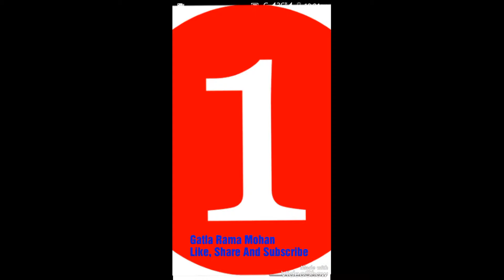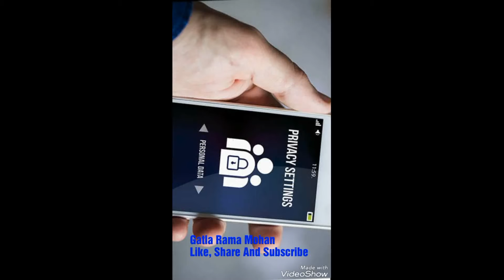మీ ఫేస్ బుక్ అకౌంట్ సురక్షితమేనా? మీకోసమే 5 చిట్కాలు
in this Video we are explain about " how to Protect your facebook account " and use to safety precautions.

Follow On Facebook Page :  m.me/GatlaRamaMohan